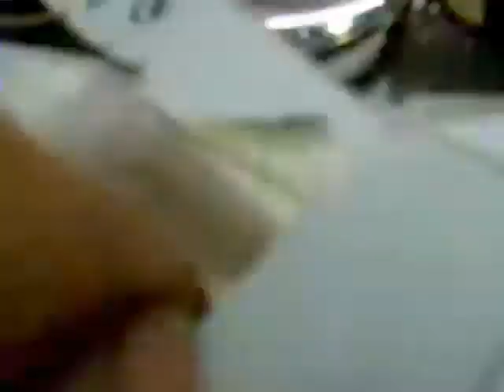Τρόπος να μην απορροφά τον ιδρώτα το δερμάτινο λουράκι ρολογιού